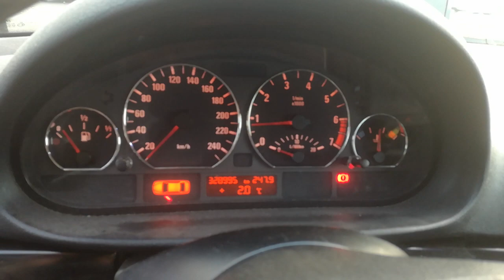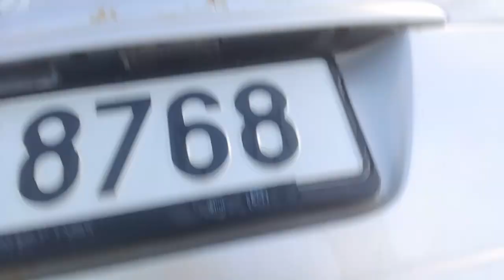BMW E46 328i walkaround